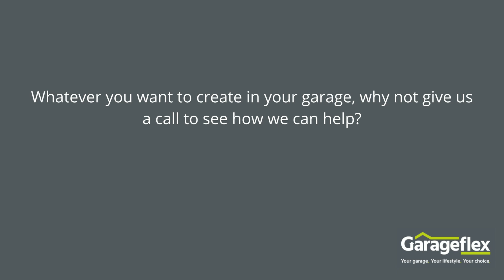Check out all the ways we can help you with your residential garage design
Amazing Garage Makeovers

Home gyms, bike storage, resin floor coatings… just some of the awesome options we have available.

Give us a cal to chat through your requirements 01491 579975